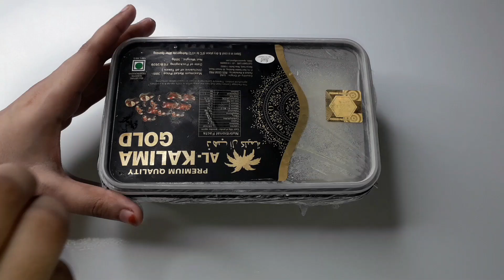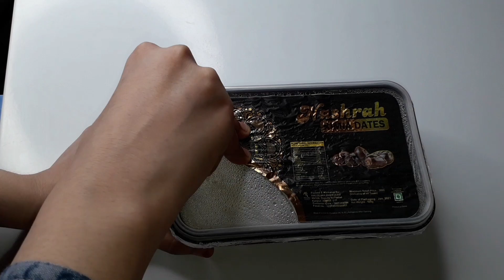If U have Milk Or Biscuits U can Make This Delicious Ice cream/No Condensed Milk/No Machine/No Cream